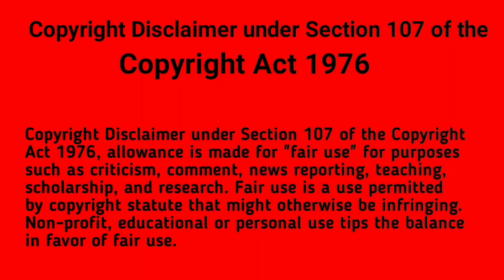PixelLab photo editing tutorial 211